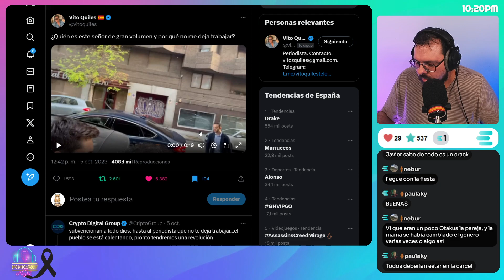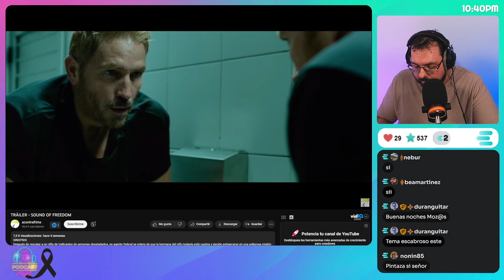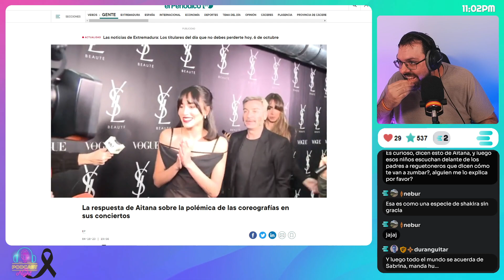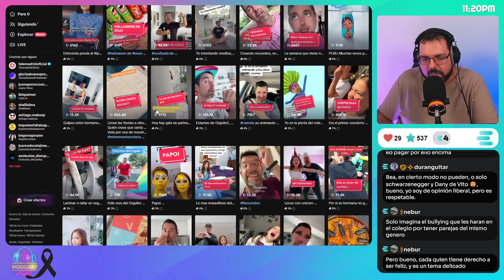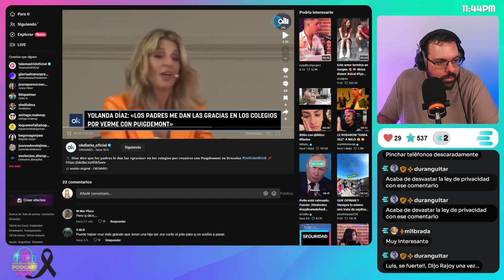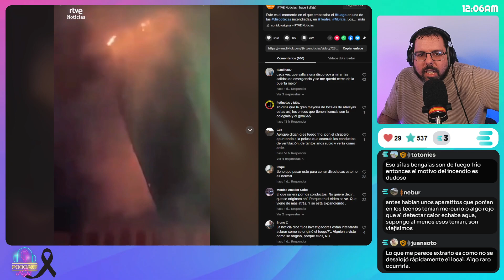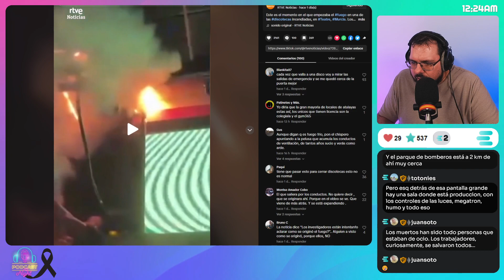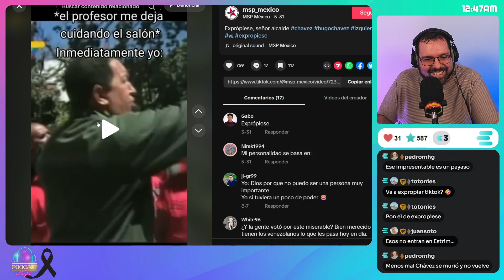Podcast Night #101 - Pedófilos, Incendio de Murcia, Aitana y algo de Política.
¡Únete! A la nueva red social.
Búscala en todas las plataformas móviles y además en versión web, para entrar necesitas una INVITACIÓN - CODE: TECNOPOLIT

Comentamos las últimas noticias sobre la pareja de Pedófilos y como el sistema falla, también recordamos el tema de incendios de Murcia y actualizamos la información y ¿Has oído de esa polémica del concierto de Aitana?, pues hablamos también un poco de eso. Y como ya sabéis un poco de política Argentina y mucho de la Española.

Nos puedes apoyar en las siguientes maneras:
🔥Apoya el contenido libre: